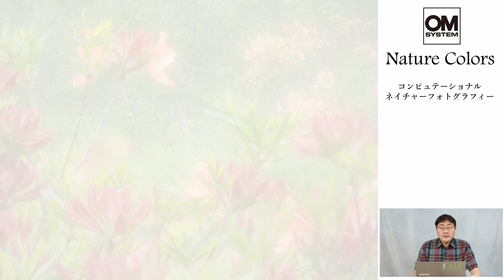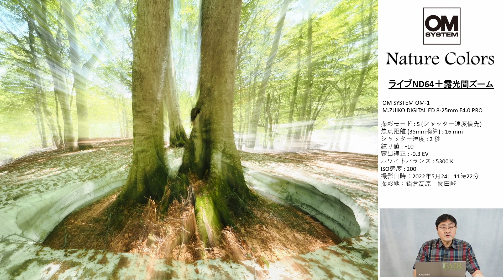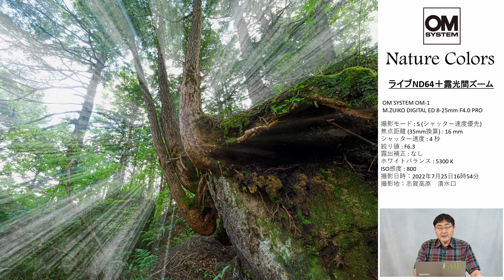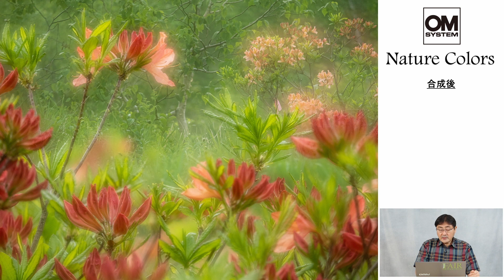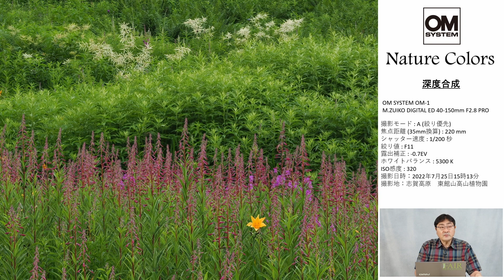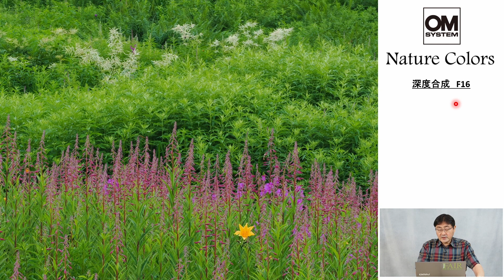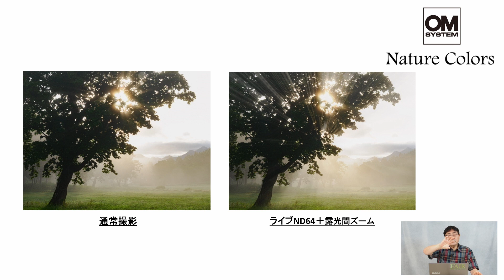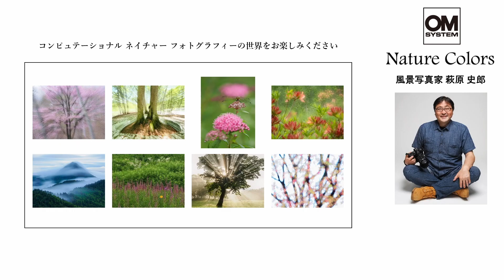Nature Colors コンピュテーショナルネイチャーフォトグラフィー 萩原 史郎 作品解説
OM SYSTEM PLAZA　クリエイティブウォール・クリエイティブビジョンでの写真展展示作品の解説動画です。（こちらは萩原史郎氏の作品解説動画になります）

Nature　Colors　木村 琢磨　×　萩原 史郎　〜 コンピュテーショナル　ネイチャーフォトグラフィ〜
期間： 2022年9月1日（木）～9月12日（月）　10:00 〜 18:00
最終日 15:00 まで ※休館日9月6日（火）・7日（水） 入場無料

【写真展案内】
写真家 木村 琢磨氏と萩原 史郎氏が、今回はNature Colors 〜 コンピュテーショナル　ネイチャーフォトグラフィ〜と題し、カメラ内のさまざまな機能を駆使したネイチャーフォトグラフィーの作品を展示します。二人の個性際立つ作品をじっくり堪能できる作品展です。
（作品数 各８点）

※クリエイティブビジョンでの動画・静止画の上映やYOUTUBEのOM System JPでの作品解説動画も予定しております。

【作者プロフィール】
◆木村 琢磨　Takuma Kimura（きむら　たくま）

はち株式会社代表。
岡山県在住のフォト＆ビデオグラファー。
広告写真スタジオに12年勤務したのち独立。
主に広告写真（風景・料理・建築・ポートレートなど）を撮影。
ロング一脚をはじめ、アクションカムや全天球カメラを使った特殊撮影やドローンを使った空撮も手がける。
ライフワーク・作家活動として岡山の風景を撮影。
イベントやカメラメーカー主催のセミナーで講師としての登壇も多数。
デジタルカメラマガジン（インプレス社）にて2019年より「図解で分かる名所の撮り方」連載中。

◆萩原 史郎　Shirou Hagihara（はぎはら しろう）
1959年山梨県甲府市生まれ。株式会社新日本企画で写真誌「風景写真」の創刊に携わり、編集長・発行人を経験。退社後は風景写真家に転向し、写真誌寄稿、コンテスト審査員、写真教室講師、講演会講師、写真クラブ例会指導など幅広く行う。
著書は「四季の風景撮影」シリーズ8冊（日本カメラ社）、「風景写真の便利帳」（玄光社）など多数。
最新刊は「風景写真まるわかり教室」(玄光社)、写真集は「色 X 旬」(風景写真出版)がある。
写真展は、2015年「色 X 情」、2019年「色 X 旬」、2020年「志賀高原 ―Whisper of the Scenery―」開催。
日本風景写真家協会（JSPA）副会長
日本風景写真協会（JNP）指導会員
日本学生写真部連盟（FUPC）指導会員
石の湯ロッジ・萩原史郎写真教室 講師